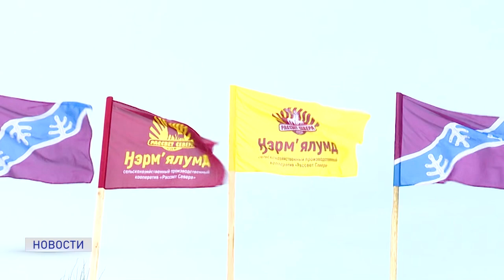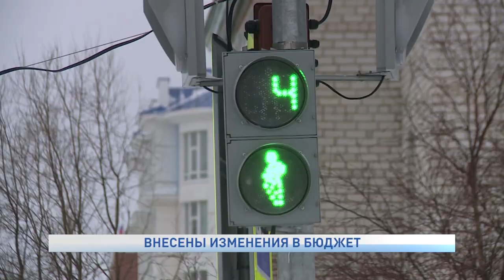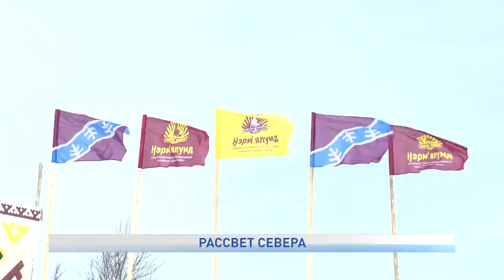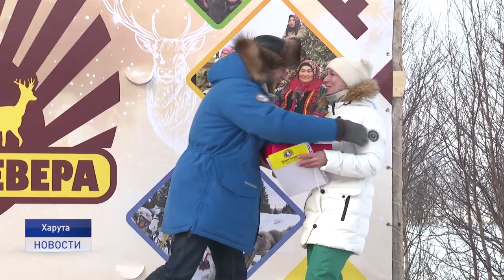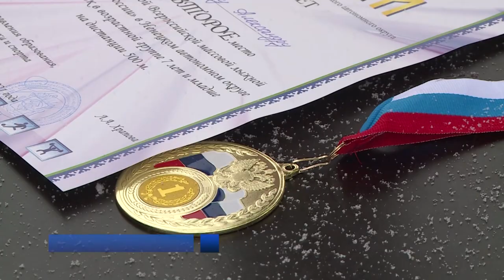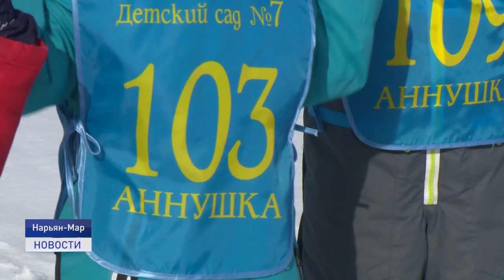Новости Ненецкого округа от 29.03.2022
В окружной бюджет на 2022 год внесены первые изменения. Доходы бюджета увеличиваются на 400 миллионов рублей и составят почти 21 миллиард рублей.

 "Нэрм Ялумд". В поселке Харута прошел праздник "Рассвет Севера". В гости к оленеводам СПК прилетели первые лица окружной власти.

27 марта - Всемирный день театра. Студенты Ненецкого аграрно-экономического техникума имени Волкова отметили его премьерой спектакля "Дуэнья". Об этих и других событиях расскажем в ближайшие 20 минут.